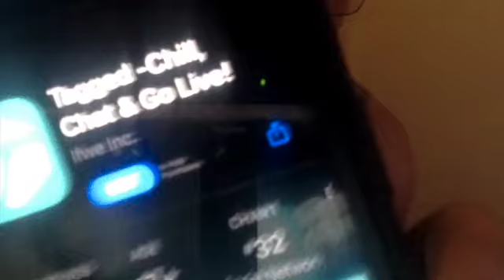I am angry all this drama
lnstagram:@Transformer190

lnstagram:590nuk2

musical.ly:@transformer19

YouTube.com/battle 190